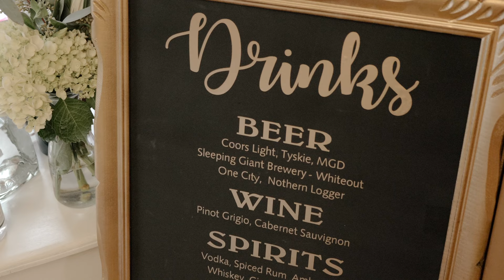Kyle & Christie wedding day highlight 4k - White Fern Films